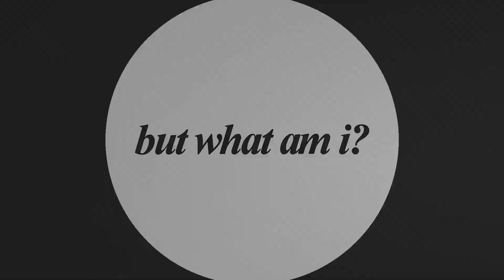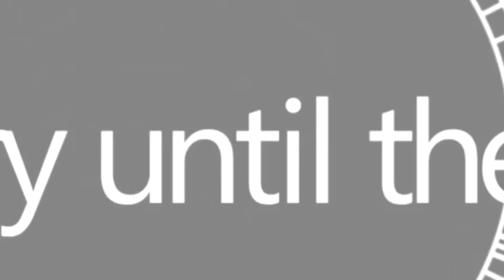MEP DUMP #3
I'm in love with the Izumi edit for some reason.

Anyways, here's another collection of my trashy edits (some of them were from june-july, so. ). There's a chance I might reupload this with more parts added bc I'm almost done with all of my parts, but I was too impatient to post this on a later time.